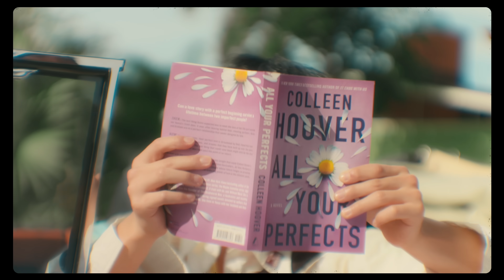정세운(JEONG SEWOON) 'Quiz' MV